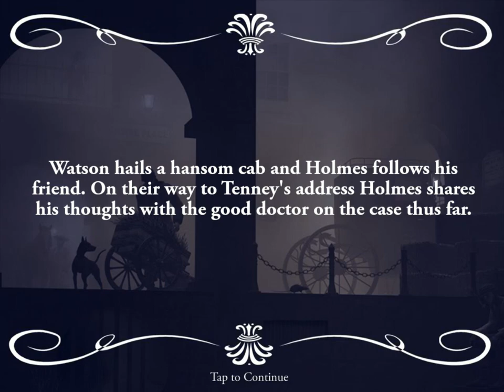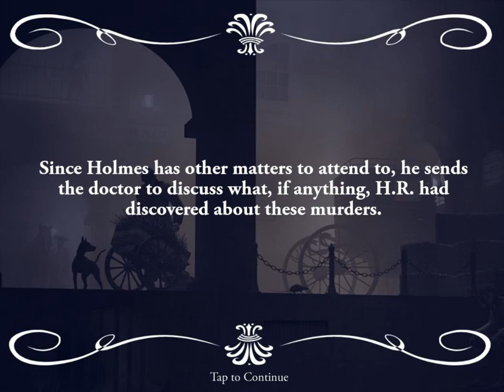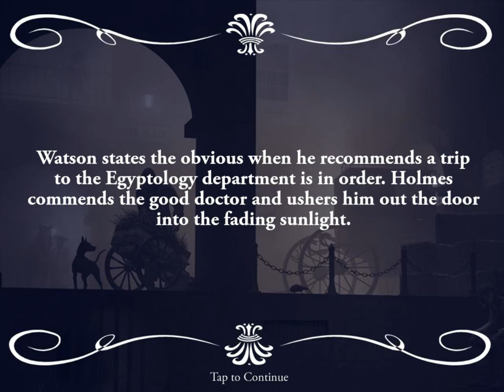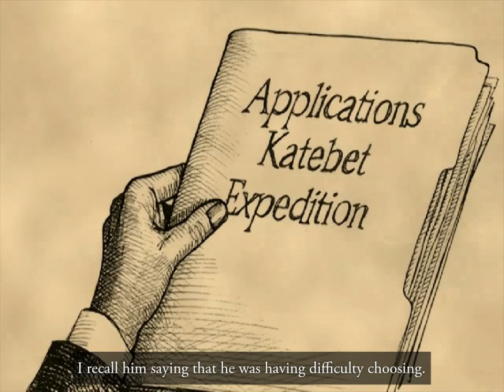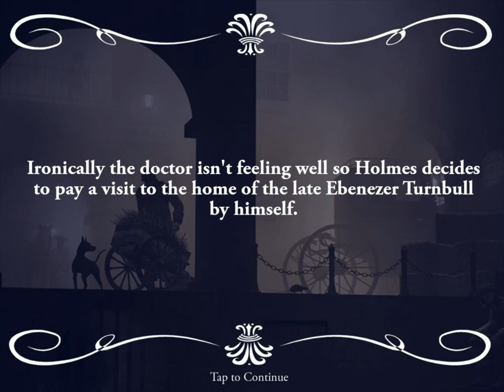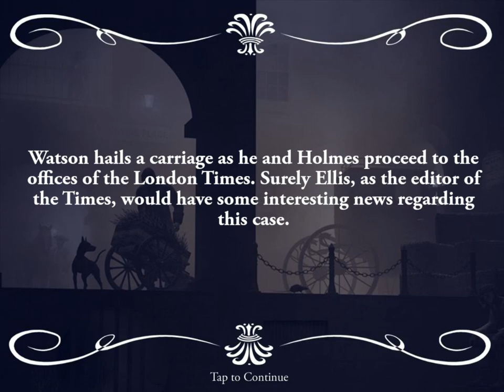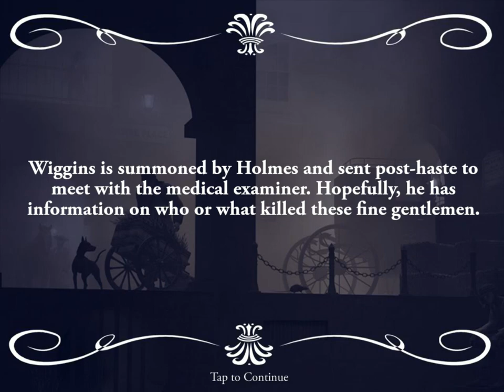Let's All Play: Sherlock Holmes Consulting Detective - The Mummy's Curse (Part 3)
Let's All Play Sherlock Holmes: Consulting Detective - The Mummy's Curse (Update #2)

Locations:

British Museum - Founded in 1773 by Sir Hans Sloan, this great national museum and library is located on Montague-street. My first chambers were located on the same street, just around the corner.

Ellis, Henry (Newspaper - London Times) - Baker Street Regular.

Fahmi, Akram - Native of Saudi Arabia, intensely interested in medieval artifacts, particularly of the precious nature.

Fenwick, Merril/Louise - Merrill Fenwick is president of the Bank of England. He was originally employed there by Clarence Clement, the bank's former president.

Hall, Edward (Old Bailey) - Baker Street Regular.

Hogg, Quentin (Newspaper - Police Gazette) - Baker Street Regular.

Lestrade, Inspector (Scotland Yard - Criminology Department) - Baker Street Regular.

London Library - Baker Street Regular.

London University (Feld, Lawrence) - This institute of higher learning was founded in 1836 at Westminster. Among other functions it serves as an examining board which grants degrees to candidates in the arts and sciences.

Meek, Sir Jasper (St. Bartholomew's Hospital) - Baker Street Regular.

Murray, H.R. (Scotland Yard - Criminology Lab) - Baker Street Regular.

O'Brian, Disraeli (Office Of Records) - Baker Street Regular.

Pike, Langdale (Society Club) - Baker Street Regular.

Ramsey, Herman - Captain of the Eastern Empress.

Shinwell, Porky (The Raven and Rat) - Baker Street Regular.

Shipping Companies - Jaiden, Malten and Co. - Steamship company located in the East Section of the city. It operates several trans-oceanic vessels, including the ships Hercules and Eastern Empress.

Smith, Peter - Nothing on file.

Somerset House - Baker Street Regular.

Tenney, Luther - Nothing on file.

Travis, Philip - Nothing on file.

Turnbull, Ebenezer - The third son of the Earl of Downey. At the age of six he discored a Roman ruin on the family's country estate. He has led a number of archaeological excursions, notably several to the Luxor-Karnak area where he has made some significant archaeological discoveries.

Uruburu, Anthony - Nothing on file.

Weatherby, Andrew & Clarissa - Nothing on file.

Windibank, James - Professor of Egyptology and Science at London University. Published a paper on the rare antiquities buried in the deserts of Arabia. Has had some difficulty with the anti-vivisectionist league over the past several years.

Voting:

You can choose up to, and including, five more locations for the detectives to visit. You're also free to send the Irregulars to another location.

We have enough evidence to Close the case, if there's a majority vote to close the case I will end it before we visit anyone else. I will accept the call if these three questions can be answered correctly:

1. Who killed Ebenezer Turnbull?
2. Who killed Andrew Weatherby?
3. Who killed James Windibank?

If someone can answer these I will end the case with the next update. The judge will ask us three further questions regarding the motive for each murder, I did consider including them but I won't because of spoilers and also because of what seems to be an error. I've gone through all of the video clips and a motive for Turnbull's murder seems to be missing from the interviews, unless I'm missing something?

Anyway... If you get the three questions correct I will follow up with the questions regarding motives, including the multiple-choice answers, which you can answer for fun.

The voting and questioning time will end Friday, 17th April at 2200 GMT.